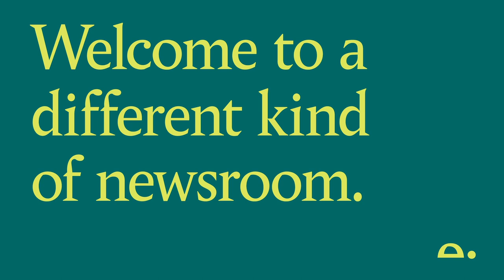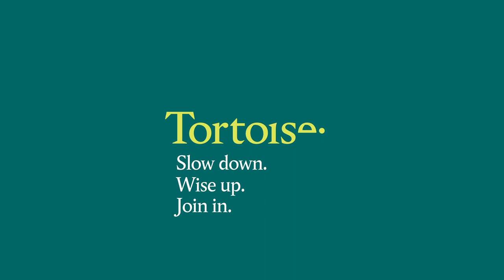A ThinkIn with Ed Miliband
18:30-19:30 GMT

Ed Miliband knows the highs and lows of leadership – as MP for Doncaster since 2005, as cabinet minister under Gordon Brown, and as leader of the Labour party between 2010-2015. A longtime and vocal advocate of bold climate action, he is at the forefront of Labour’s green agenda and has recently urged the government to lead “by example” in the run up to COP26 next November. He made a blistering speech in the House of Commons in September over Boris Johnson’s handling of the Internal Market Bill, saying “he hasn’t read it, he doesn’t know his stuff” and pointing out that “he has in one short year united his five predecessors” in a “point of agreement which is that he is trashing the reputation of this country and the reputation of his office.”

Join James Harding in conversation with Ed Miliband, reflecting on his own life in politics and what 2020 has taught us all about the state of leadership in the 21st century.